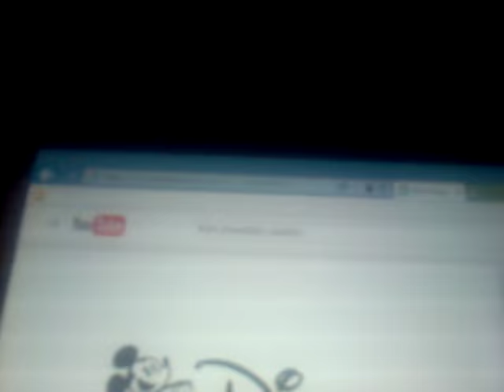Kim Possible End Credits with 2002/2007 Playhouse Disney Original logo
Plastered by the 2002/2007 Disney Channel Original & 1988/1998/2003 Walt Disney Television Animation & 1998/2006 Buena Vista International Television logo